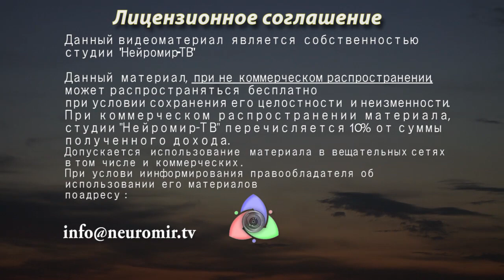Новый курс НОВОРОССИИ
Как может прийти мир на землю бывшей Украины. "Народный" губернатор Донецка Павел Губарев о наступлении, о том о чём можно договариваться с Киевом, что будет потом. Каким видит он будущее НОВОРОССИИ. "Аналитика: Кризис" #63